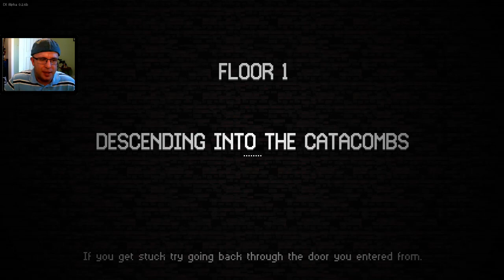It's All in the Shoes (192) | Catacomb Kids